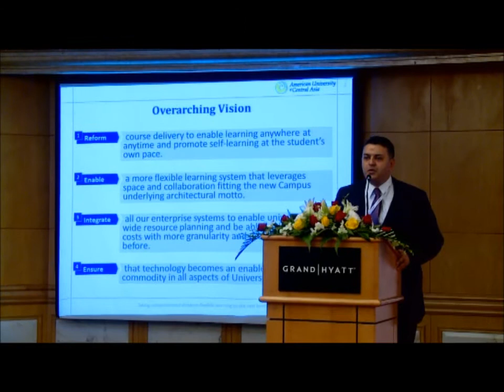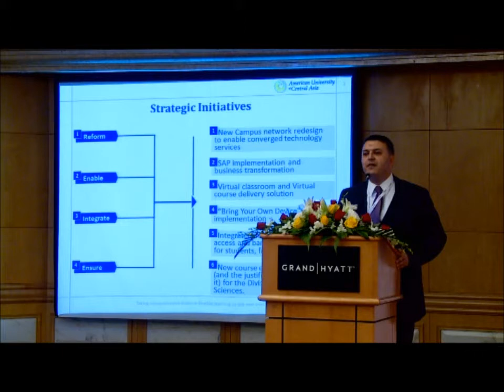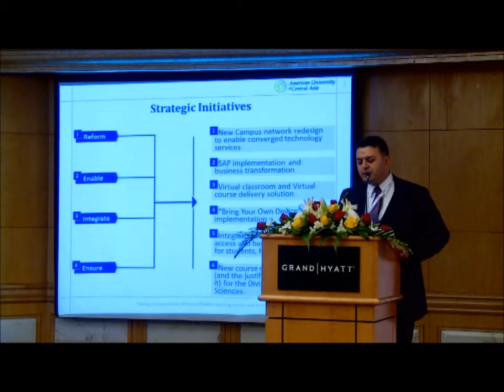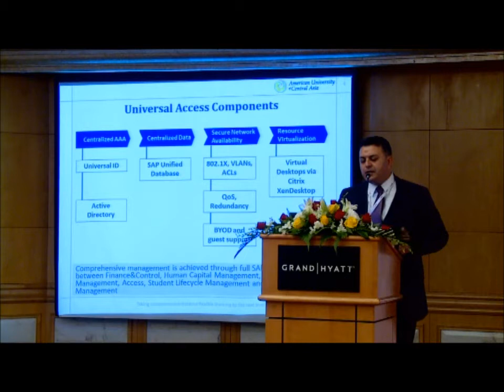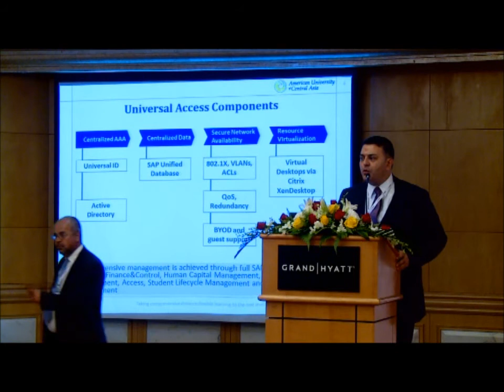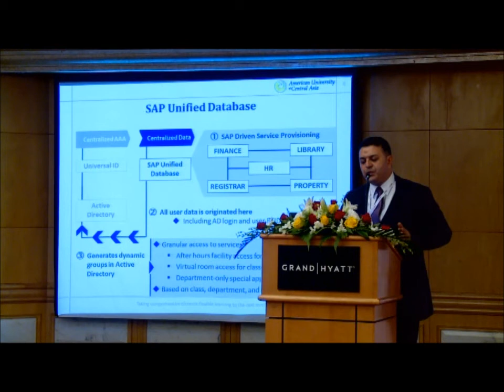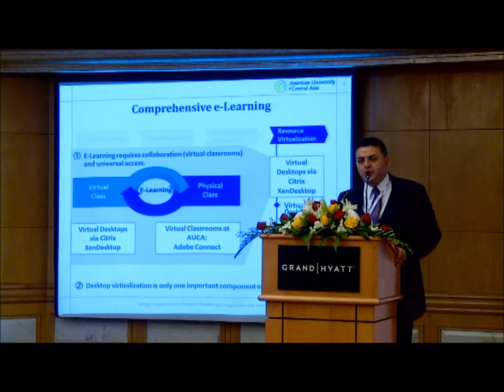Karim Zerhouni @ e-AGE 2014